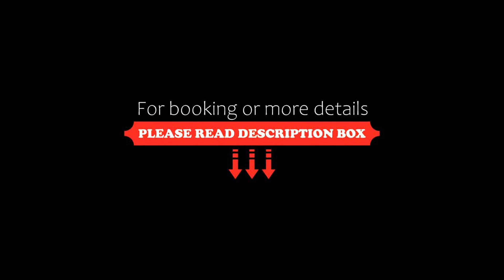Royalton Grenada, An Autograph Collection All-Inclusive Resort, Bamboo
About Property:
You're eligible for a Genius discount at Royalton Grenada, An Autograph Collection All-Inclusive Resort! To save at this property, all you have to do is sign in.
Situated in Bamboo, 100 m from Magazine Beach, Royalton Grenada, An Autograph Collection All-Inclusive Resort features accommodation with a restaurant, free private parking, a bar and a garden. Among the facilities at this property are a kids' club and a concierge service, along with free WiFi throughout the property. The accommoda...
Property Type: Resort
Address: Magazine Beach Point Selines, St George's, Bamboo, Grenada
Searching For
1. Royalton Grenada - An Autograph Collection All-Inclusive Resort - Bamboo
2. Royalton Grenada - An Autograph Collection All-Inclusive Resort - Bamboo Address
3. Royalton Grenada - An Autograph Collection All-Inclusive Resort - Bamboo Rooms
4. Royalton Grenada - An Autograph Collection All-Inclusive Resort - Bamboo Amenities
5. Royalton Grenada - An Autograph Collection All-Inclusive Resort - Bamboo Offers and Deals
Audio Credit:
Track Title: Subway Dreams
Artist: Dan Henig